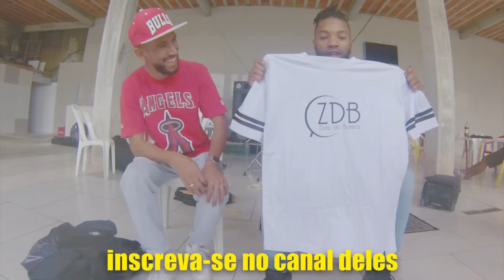Grooversando #12 - Aaron "Stix" Smith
Fala galera! Estamos contentes de ter a participação do primeiro estrangeiro em nosso quadro de entrevistas. Eu, Ewerton infelizmente fui sozinho e fiz o possível pra gravar no máximo de qualidade possível, tenho a agradecer aos meus companheiros de viagem que me deram suporte: Vinny Guimarães, Samuel Barbosa, Igor Nascimento, Juninho Lopes, Samuca Ovidio e Bruno Coutinho.

Queremos também deixar bem claro que as imagens da performance de Aaron "Stix" Smith nesse vídeo NÃO SÃO do evento Drum Collection que aconteceu no Rio de Janeiro, em breve estará disponível no canal um vídeo resumo de como foi o evento.

Tradução: Tiago Silva e Ewerton Alexandre

Apoio • Agradecimento